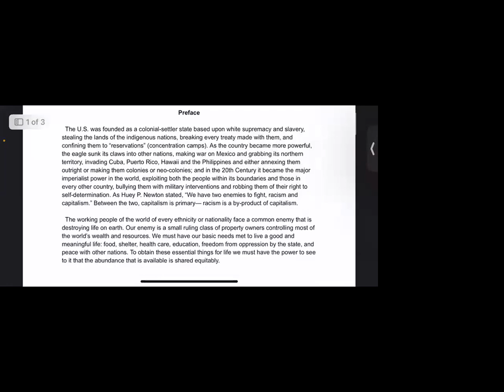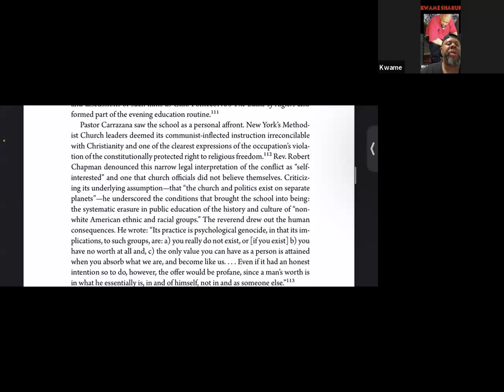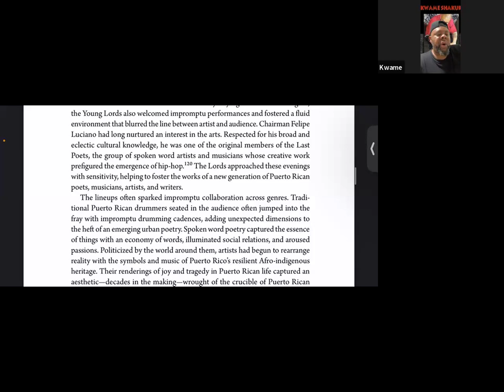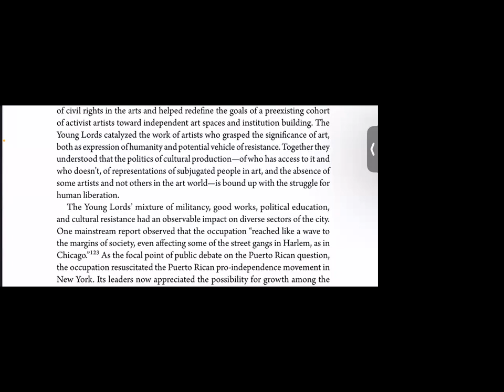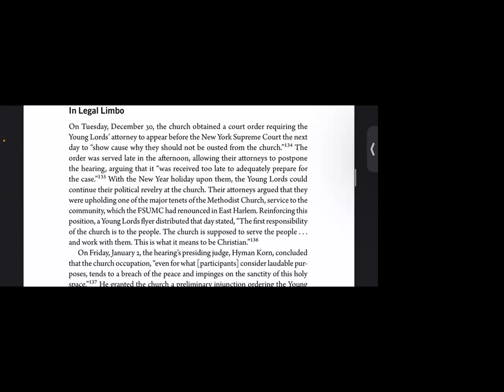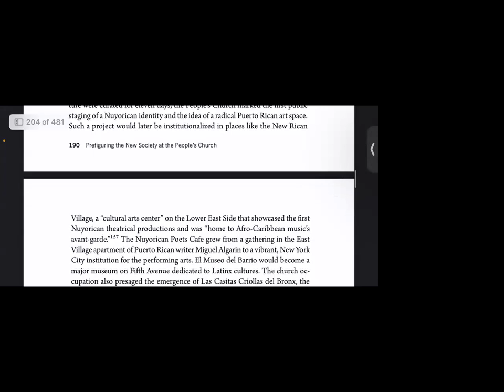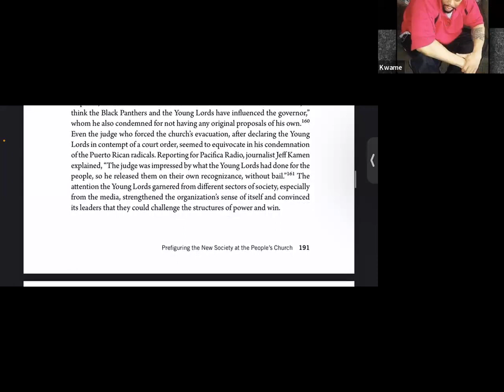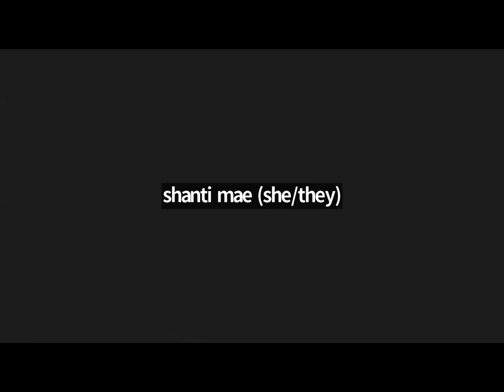2RC reading group: p178-191 The Young Lords by Johanna Fernandez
Reading and discussion of The Young Lords, chapter 6: Liberation School, pages 178-191